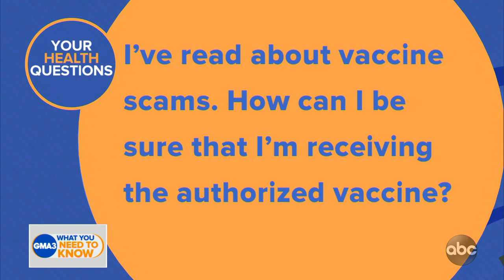How can I avoid a COVID-19 vaccine scam?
Dr. Jen Ashton answers your coronavirus vaccine questions.